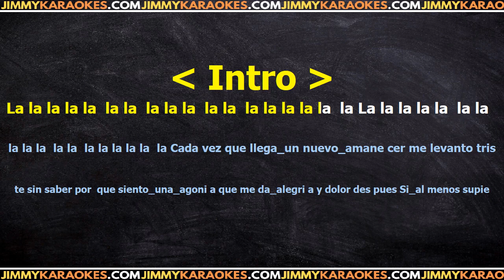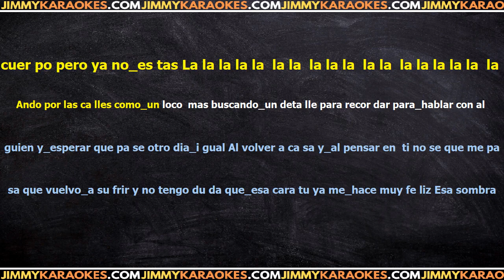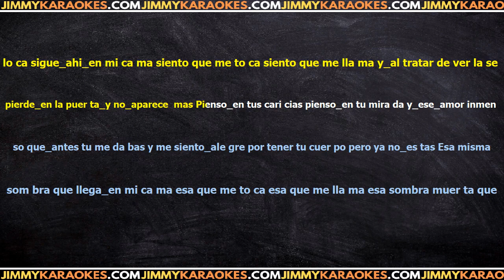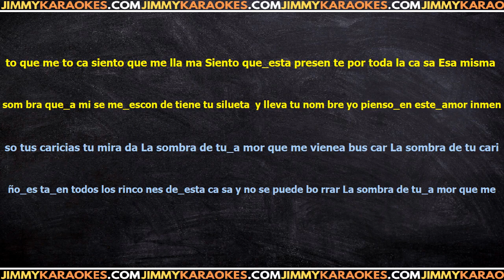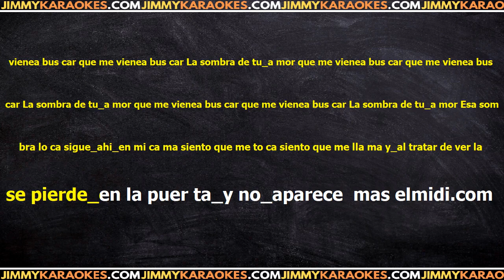Gilberto Santa Rosa Sombra Loca PISTA KARAOKE